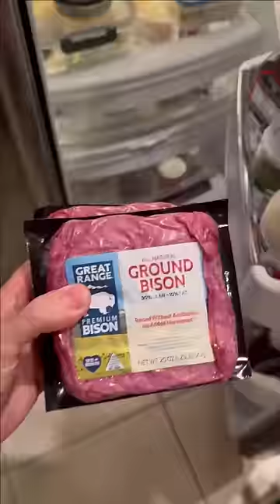What I eat in a day | dip n dots at the zoo and bison for dinner